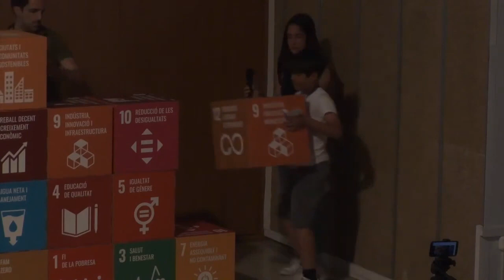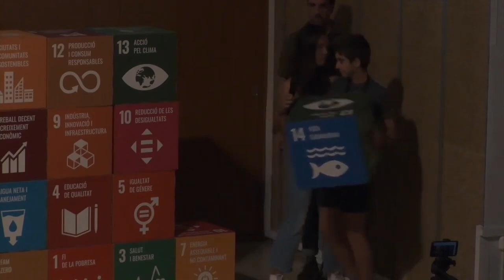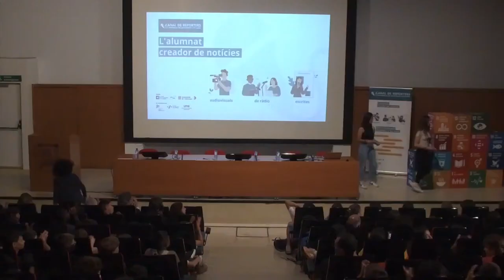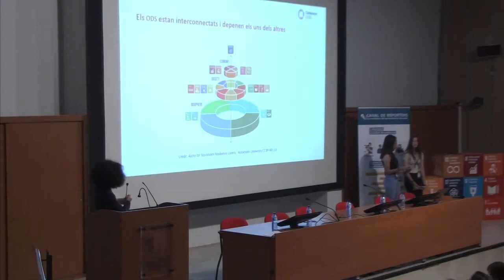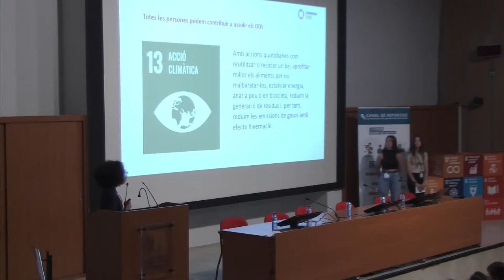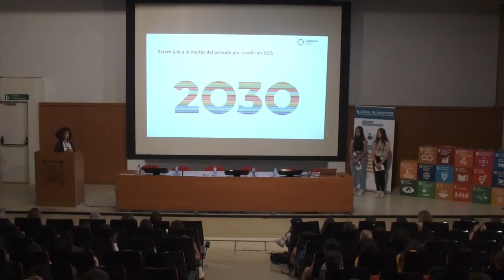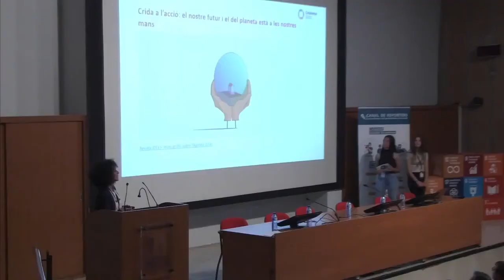Jornada Canal de Reporters - Directe des de l'UAB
Acte central de la I jornada de CanalDeReporters al voltant dels ODS. Alumnat de primària i secundària van participar en el disseny i la realització en directe des dels estudis de la Universitat Autònoma de Barcelona a Bellaterra.